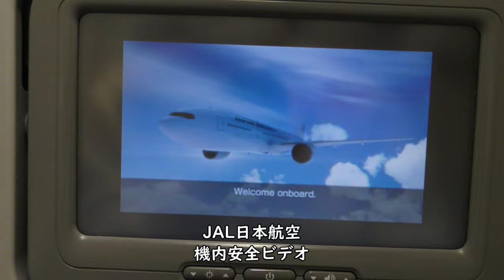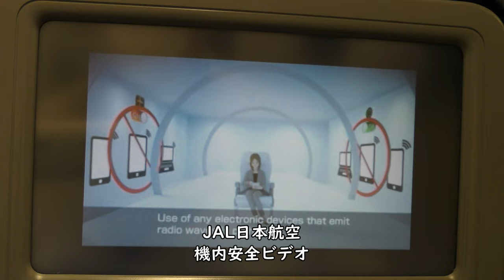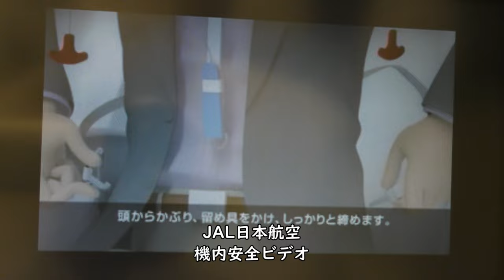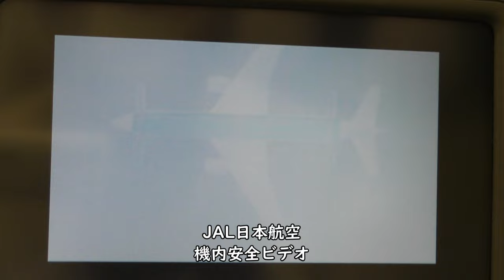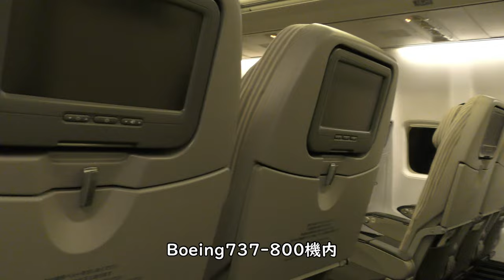【JAL夜間飛行】三沢空港→羽田空港B737-800国際線機材ハイライト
2022年１月22日撮影、JAL日本航空158便、三沢空港→羽田空港B737-800(JA315J)国際線機材より撮影した三沢空港離陸～羽田空港着陸ハイライト映像です。

Everyday Update!